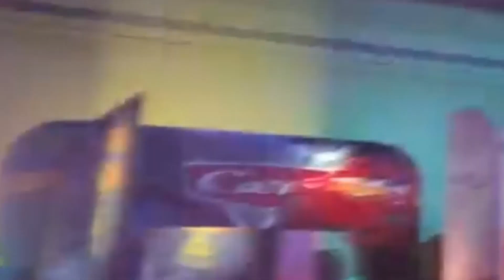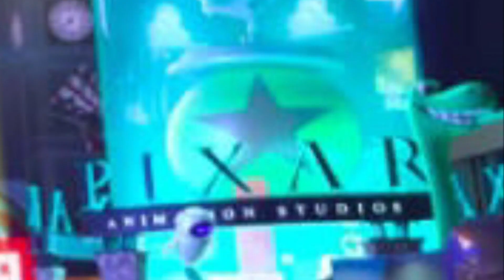Ralph breaks the internet oh my Disney Easter eggs